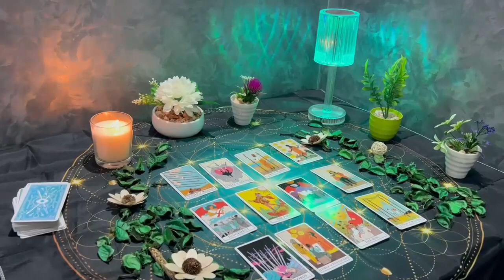CANCER 🚨IF YOU CAN PLEASE TRY TO MAKE IT RIGHT WITH THIS PERSON THEY DON’T HAVE LONG🥲🥹 APRIL 2024